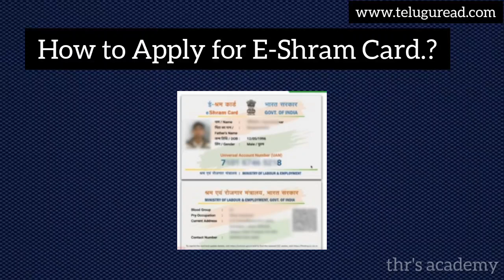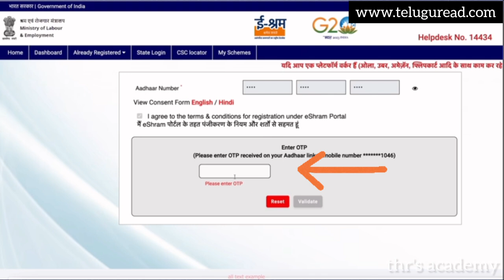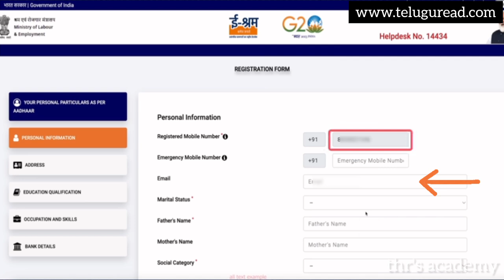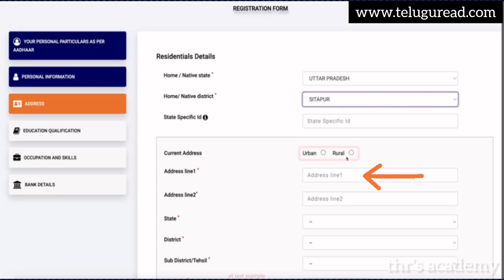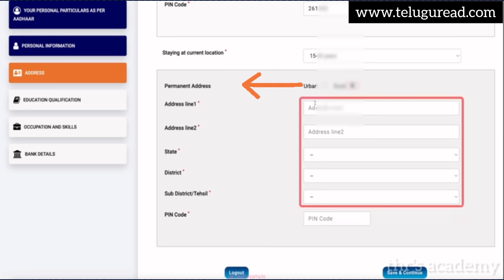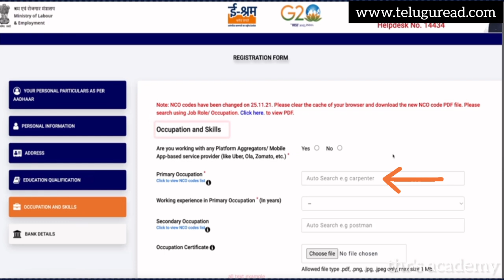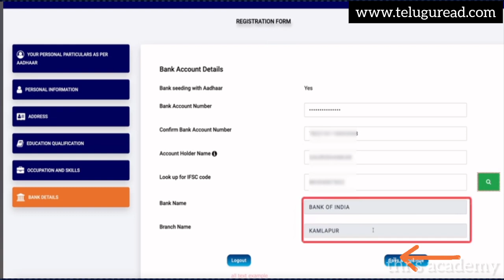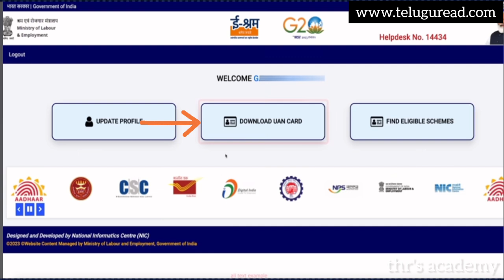How apply e shram card in mobil telugu 2024 | E shramik card apply cheyadam ela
E shram card apply online 2024